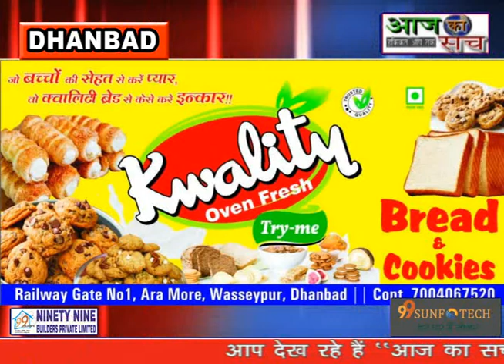झरिया के ऊपर कुली मस्जिद के समीप विद्युत का तार गिरने से बाल-बाल बच्चे स्थानीय लोग